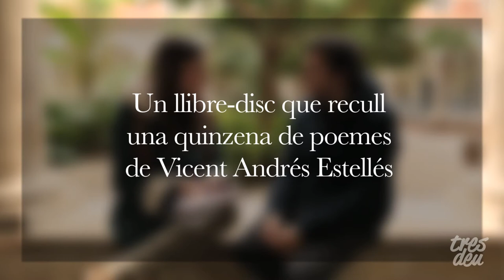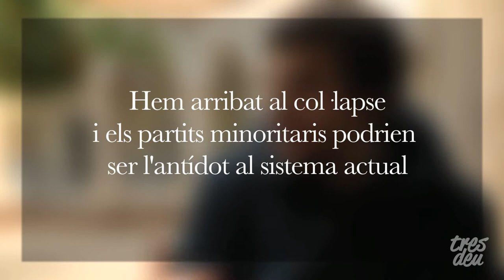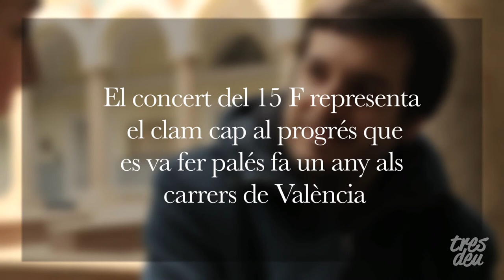Pau Alabajos - Entrevistes a TresdeuTV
Revista Tres deu

Gravada a l'Institut Lluís Vives de València
Música: Pau Alabajos  - 1948. Extreta de "Una amable, una trista, una petita pàtria"

Entrevista: Amparo Puerto
Realització i muntatge: Pau Berga
Producció: Mario Sancho